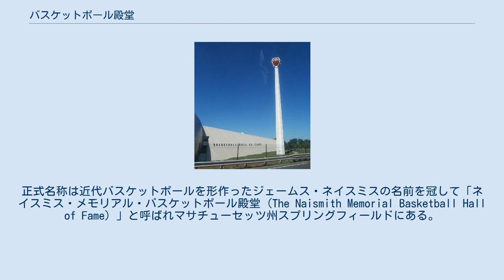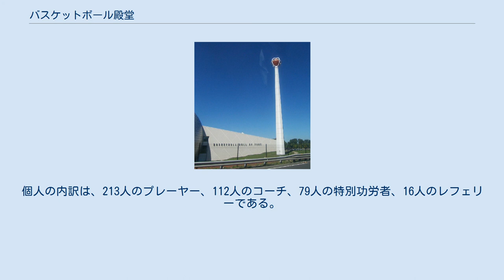バスケットボール殿堂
スプリングフィールド_(マサチューセッツ州)
バスケットボール殿堂外観 バスケットボール殿堂（バスケットボールでんどう）はバスケットボール競技における偉大な指導者、レフェリー、選手、特別功労者の栄誉を称え、その歴史を永く記憶にとどめるための施設である。
正式名称は近代バスケットボールを形作ったジェームス・ネイスミスの名前を冠して「ネイスミス・メモリアル・バスケットボール殿堂 (The Naismith Memorial Basketball Hall of Fame) 」と呼ばれマサチューセッツ州スプリングフィールドにある。
また、カナダのオンタリオ州アルモンテにある「ネイスミス博物館と殿堂 (The Naismith Museum & Basketball Hall of Fame)」とは別のものである。
 1959年にアメリカ合衆国マサチューセッツ州スプリングフィールドのスプリングフィールド・カレッジに基金が設立され、1968年2月17日に一般公開されることとなった。
 1985年には新しいホールがコネティカット川の東岸のスプリングフィールド中心部の近くに設立された。
 2002年9月28日には約7,400平方メートルの広大な3番目のホールが建築された。
バスケットボールに似せたオレンジ色の球面体を頂いた高い尖塔と、建物前面にある銀色のバスケットボールを象った巨大な半球体が特徴的な建物である。
 入り口前から見た殿堂 プレーヤー部門 コーチ部門 貢献者部門 レフェリー部門 チーム部門 バスケットボール殿堂では、他のアメリカのプロスポーツの殿堂とは違い、NBAのアメリカ人選手だけでなく、国籍の区別なく、またプロに限らずアマチュアの選手を含めて選定対象としている。
そして、アメリカの候補、女性選手の候補、国際的な候補、過去の名選手候補の各対象のために1つずつ、計4つの選定審査委員会が設置されている。
 特定の年に、各委員会の7人のメンバーから5人以上の票を集めた選手は次の段階のオナー委員会へと進出する。
このオナー委員会はその候補の選出をした委員会から選ばれた12人の専門家と他の委員会から選ばれた12人、計24人の専門家から成る。
最終的にオナー委員会から18票（全体の75%以上の賛成）を集めれば殿堂入りが確定する。
しかし、殿堂の役員陣から「バスケットボールの健全性を傷つけた」と判断されると殿堂入り権利は剥奪される。
 候補に選ばれるためには引退後5年以上、学生バスケットの場合は引退後25年以上たった選手のみである。
 2021年度の選出が終了した段階で殿堂には、420の個人と12のチームが登録され称えられている。
個人の内訳は、213人のプレーヤー、112人のコーチ、79人の特別功労者、16人のレフェリーである。
 プレーヤーとコーチの両方で殿堂入りを果たしたのはジョン・ウッデン、レニー・ウィルケンズ、ビル・シャーマン、トム・ヘインソーン、ビル・ラッセルの5人である。